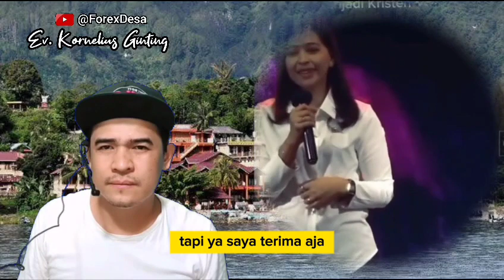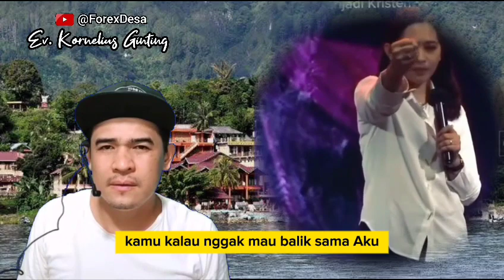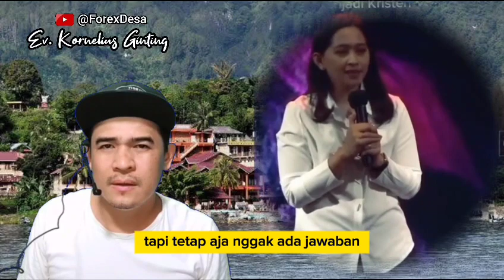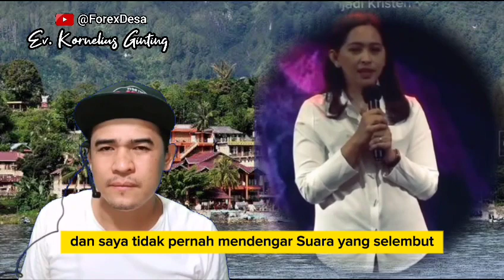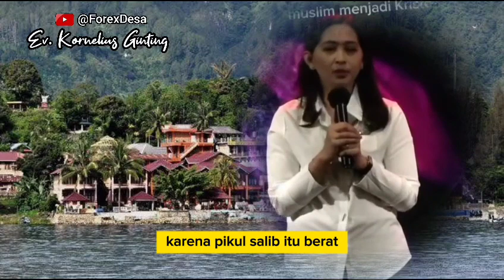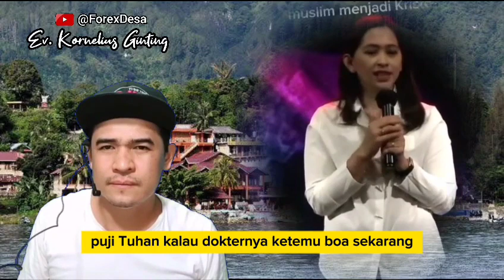WANITA CANTIK INI JADI KRISTEN || KESAKSIAN MENJADI PENGIKUT YESUS, WANITA DARI KOTA MALANG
Dalam konteks yang sama, ketika Tuhan berbicara dalam hati dengan lembut, Dia menggunakan cara ini untuk berkomunikasi dengan umat-Nya dan memberikan pengertian, penghiburan, dan petunjuk.

Salah satu contoh yang terkenal adalah ketika Tuhan berbicara kepada nabi Elia. Setelah Elia mengalami kelelahan dan keputusasaan dalam pelayanannya, Tuhan berbicara kepadanya melalui suara yang lembut dan halus. Kitab 1 Raja-raja 19:11-13 mencatat, "Maka berfirmanlah TUHAN: 'Keluarlah dan berdirilah di atas gunung di hadapan TUHAN.'... Setelah gempa itu ada angin ribut, tetapi TUHAN tidak ada di dalam angin ribut itu. Sesudah angin ribut itu ada gempa bumi, tetapi TUHAN tidak ada di dalam gempa bumi itu. Sesudah gempa bumi itu ada api, tetapi TUHAN tidak ada di dalam api itu. Sesudah api itu ada suara lembut dan halus.'"

Tuhan juga berbicara dalam hati dengan lembut kepada orang-orang percaya. Dalam Surat Roma 8:16, Rasul Paulus menuliskan, "Roh itu bersaksi bersama-sama dengan roh kita, bahwa kita adalah anak-anak Allah." Roh Kudus yang tinggal dalam setiap orang percaya dapat berbicara dan membimbing mereka dalam hati dengan cara yang lembut dan halus. Tuhan menggunakan Roh Kudus untuk memberikan pengertian, memperingatkan, dan memberikan penghiburan kepada umat-Nya.

Pada beberapa kesempatan, Yesus Kristus sendiri juga berbicara dalam hati dengan lembut kepada para pengikut-Nya. Misalnya, setelah kebangkitan-Nya, saat dua murid sedang berjalan ke Emaus, Yesus bergabung dengan mereka tanpa mereka sadari. Setelah berbicara dengan mereka tentang nas Alkitab dan peristiwa-peristiwa yang telah terjadi, Lukas 24:32 mencatat, "Dan mereka berkata seorang kepada yang lain: 'Bukankah hati kita berkobar-kobar, ketika Ia berbicara dengan kita di jalan dan ketika Ia menyatakan Kitab Suci bagi kita?'"

Penting untuk dicatat bahwa ketika Tuhan berbicara dalam hati dengan lembut, pesan dan petunjuk yang diterima harus selaras dengan Firman-Nya dalam Alkitab. Firman Tuhan adalah otoritas tertinggi dan standar yang tidak berubah bagi orang percaya. Ketika Tuhan berbicara dalam hati dengan lembut, pesan tersebut akan selaras dengan ajaran-Nya yang terungkap dalam Alkitab.

Dengan demikian, berbicara dalam hati dengan lembut adalah salah satu cara di mana Tuhan berkomunikasi dengan umat-Nya, menggunakan Roh Kudus untuk memberikan pengertian, penghiburan, dan petunjuk.